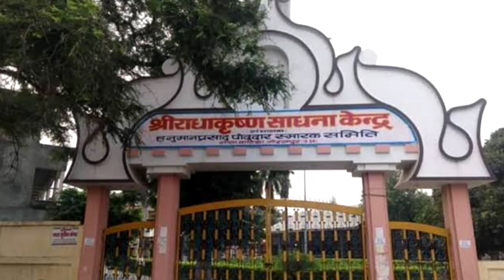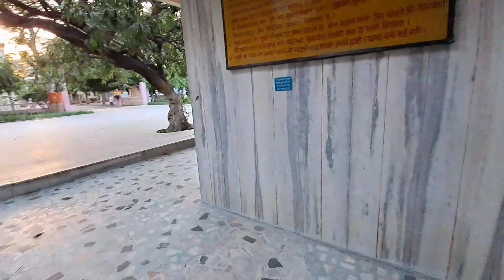Geeta Vatica Temple Details vlog 13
Hello Guys This is Abhishek and i am "Discover India's Breathtaking Beauty: A Tour of the Most Beautiful Places in India"

DESCRIPTION: Get ready to explore the stunning landscapes that India has to offer. From the snow covered peaks of the Himalayas to the lush green forests of himachal pradesh, India is a treasure trove of Kanyakumari to Ladakh natural beauty of our India get Explore

■Immerse yourself in the vibrant cultures of India as you explore the colorful india and vibrant cities, tasting the exotic cuisines and participating in the Beautifull Goal Destination.